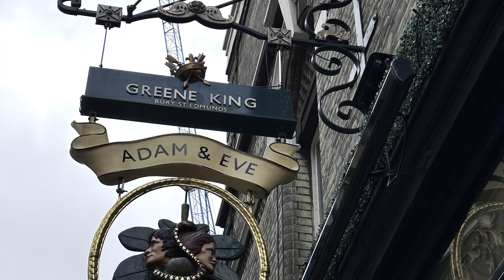London calling - Kurztrip nach London